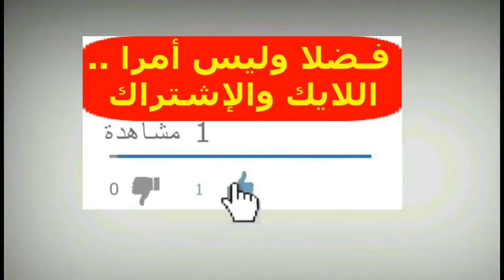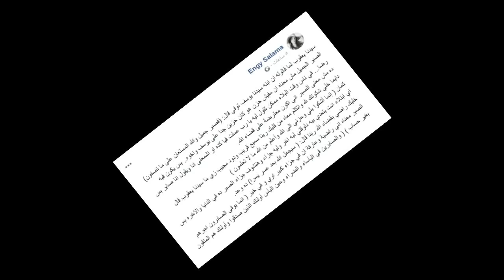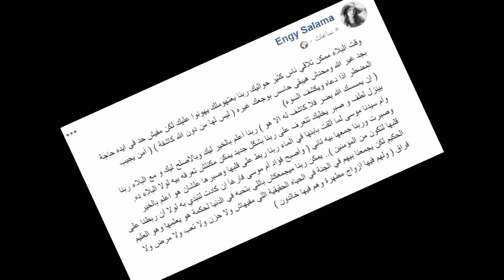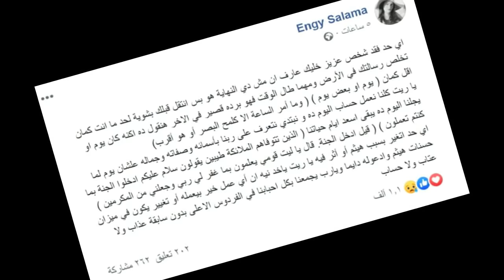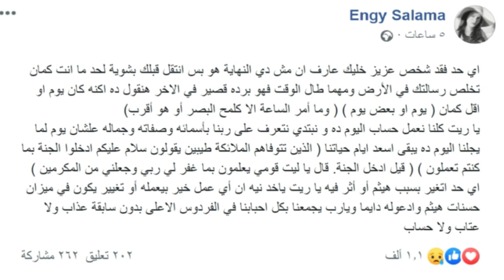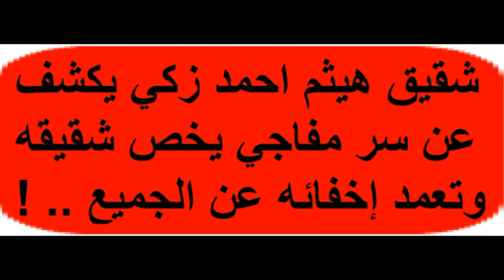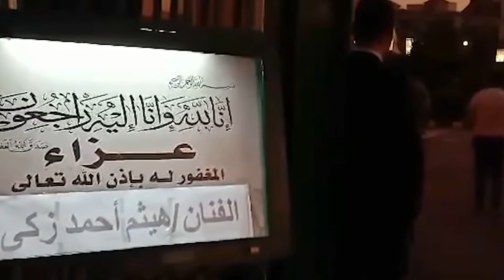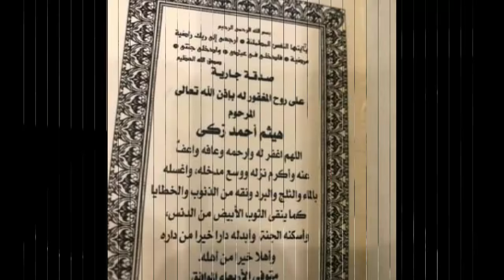بعـد وفاته بأسبوع . أول رد فعل من خطيبة (هيثم زكي) برسالة مؤثرة وآخر فيديو له قبل رحيله بيوم واحد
أول رد فعل علني من خطيبة الفنان (هيثم أحمد زكي) بعد رحيله بأسبوع في رسالة تفطر القلوب ، واخر ظهور لهيثم قبل رحيله بيوم واحد ..